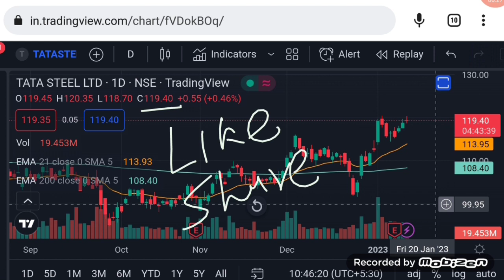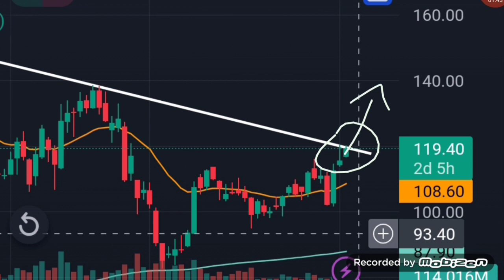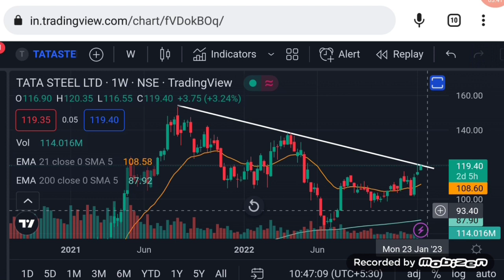Tata steel share news today | tata steel latest news | share market latest buy tips | Vinay Equity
Hello friends in this video I mention about Tata steel share news today

Vinay Equity

Thanks